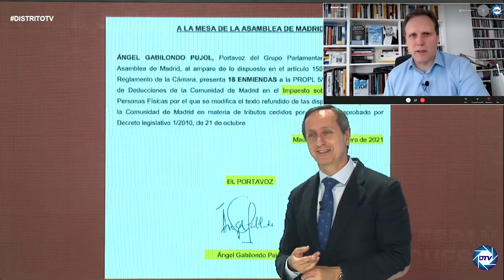Daniel Lacalle: Sánchez saqueará a los madrileños para dar su dinero a rufianes y a los otegis